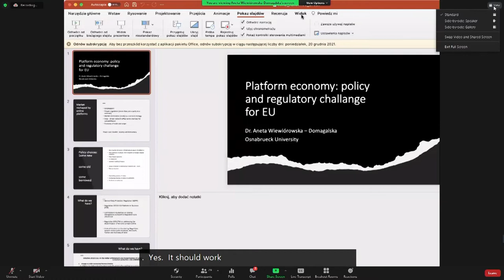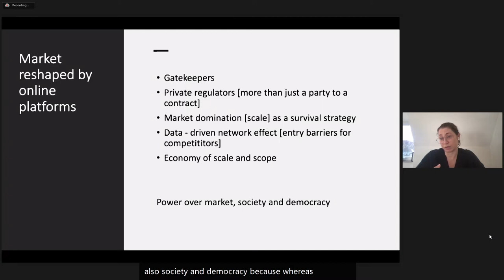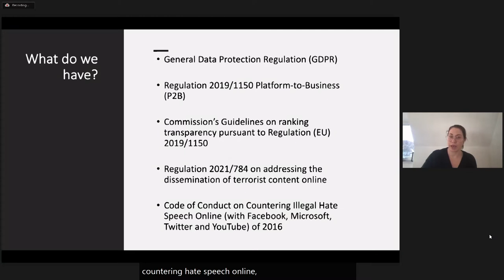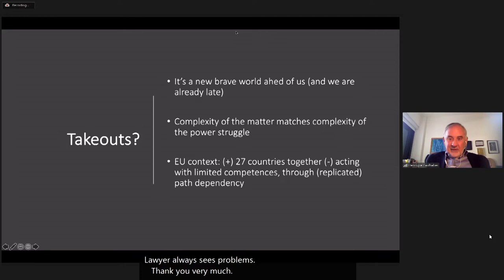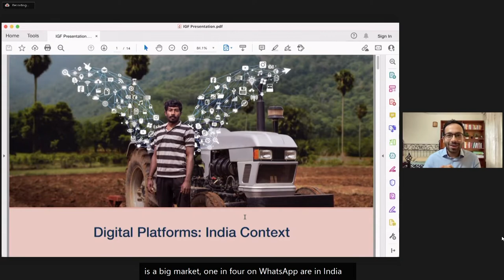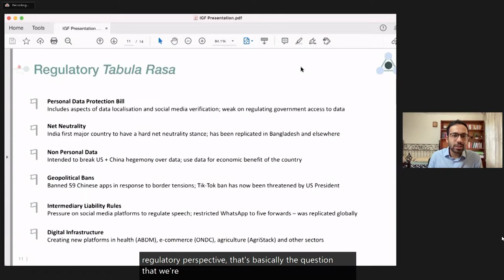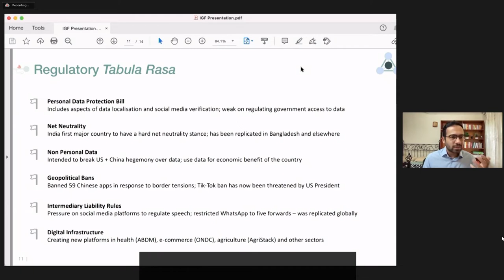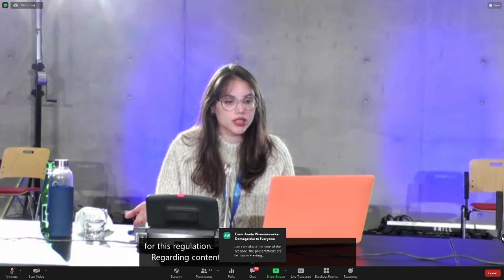IGF 2021 - Day 3 - Ballroom A - [WS#169] Regulating digital platforms from and for the Global South